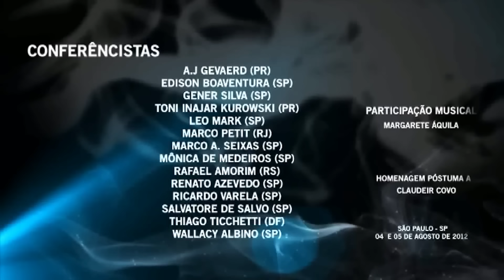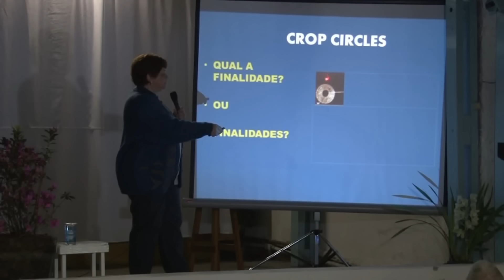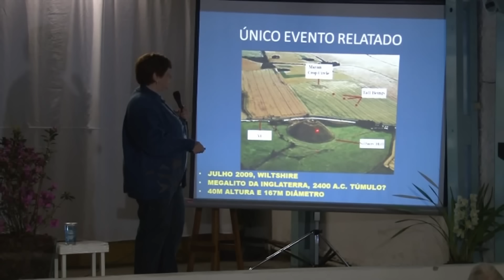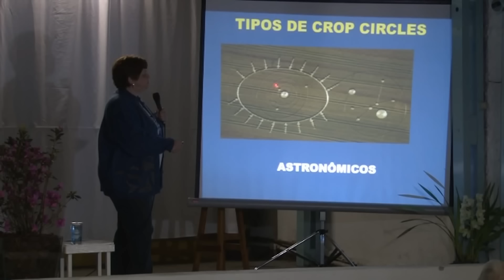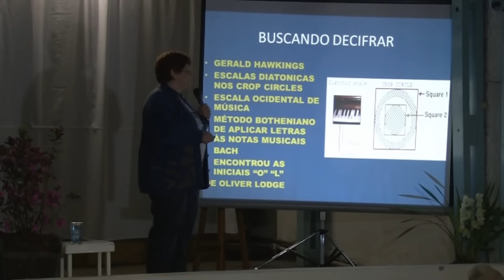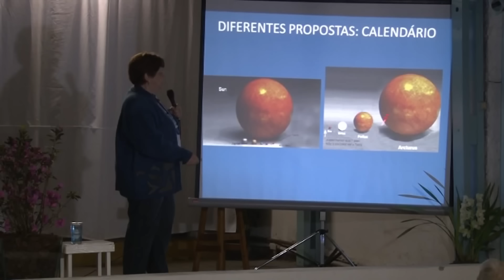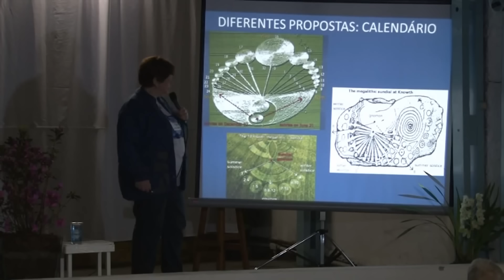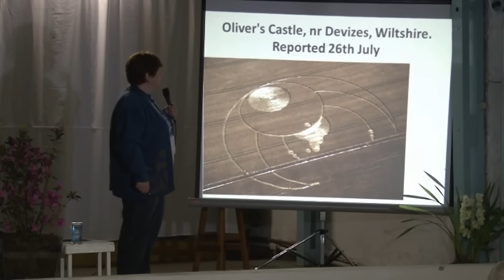Mônica de Medeiros - Crop Circles: Vendo além da Forma (2012)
2025 - Mônica de Medeiros - Casa do Consolador (veja nossos contatos abaixo).

Banco Itaú – Ag. 0767 c/c 16184-7
Banco Bradesco – Ag. 1787 c/c 20.596-6
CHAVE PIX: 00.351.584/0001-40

EDIFICCAR-ENTIDADE DE FILANTROPIA E ASSISTÊNCIA CASA DO CONSOLADOR

🏠 Endereço: Av. Eng. George Corbisier, 1481 - Jabaquara, São Paulo - SP, 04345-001, Brasil

💌 Para colaborar com os projetos da Dona Teresa, entre em contato pelo Whatsapp em (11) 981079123 (MAMA - ENXOVAL DE BEBE)

A Casa do Consolador é uma  organização sem fins lucrativos que desde 1992 ajuda pessoas e animais em sofrimento físico e espiritual 💖

NÃO TEMOS FILIAIS. NENHUM YOUTUBER, MÉDIUM OU CANALIZADOR TRANSMITE MENSAGENS DOS MENTORES DA CASA DO CONSOLADOR, ALÉM DOS TRABALHADORES DA CASA DO CONSOLADOR.

NINGUÉM , COM EXCEÇÃO DESTE CANAL E DA MIDIA OFICIAL DA CASA DO CONSOLADOR ESTÁ AUTORIZADA A PEDIR DOAÇÕES EM NOME DA CASA.

DENUNCIE ESTAS PESSOAS, POR FAVOR!